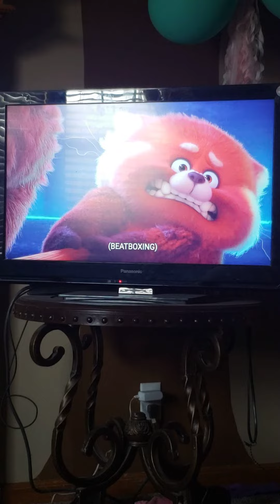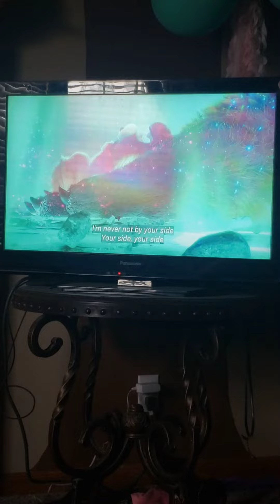4*Town - Nodody like U x the red moon ritual (Turning Red Scene) (300 subscribers special)